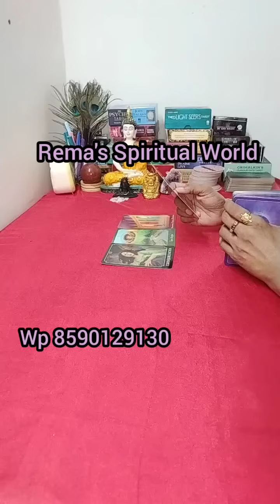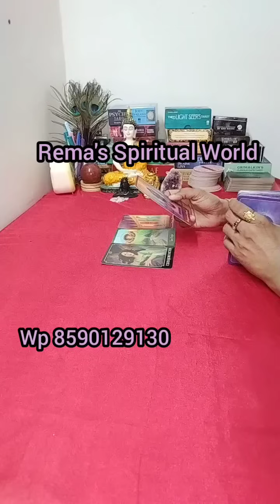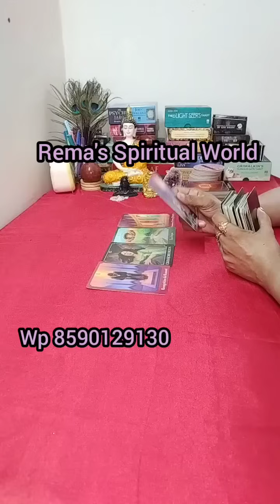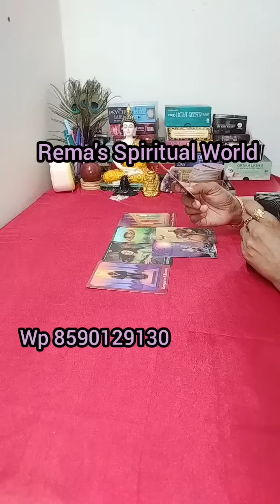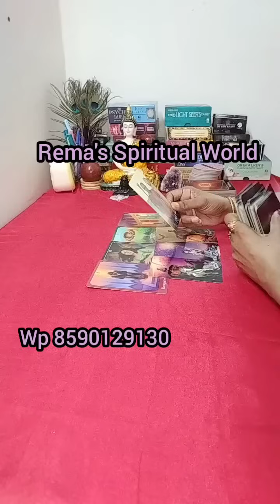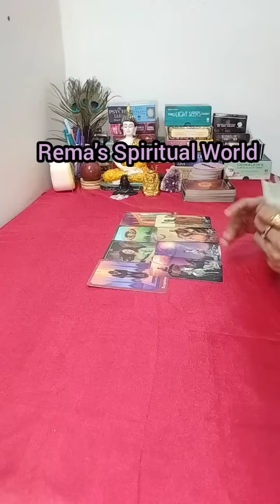😍നിങ്ങളുടെ ലൈഫിലേക്കു പെട്ടെന്നു വരുന്ന ചില മാറ്റങ്ങൾ...!😍🪶🪶✨✨🧿🧿🤩